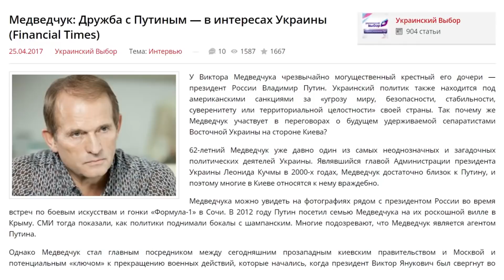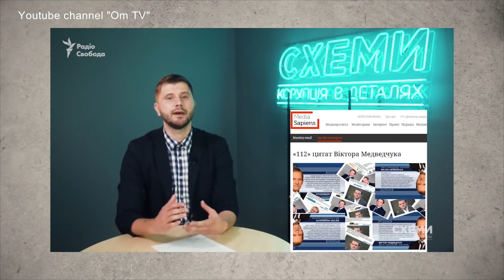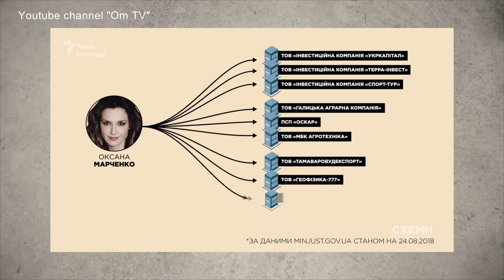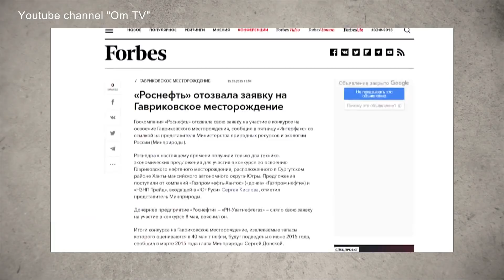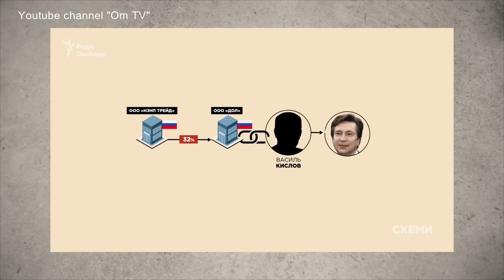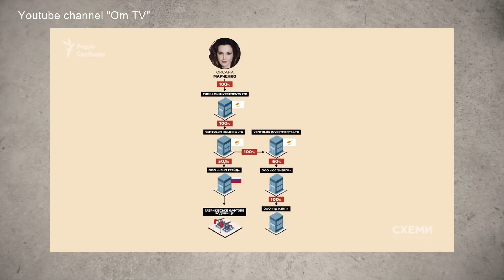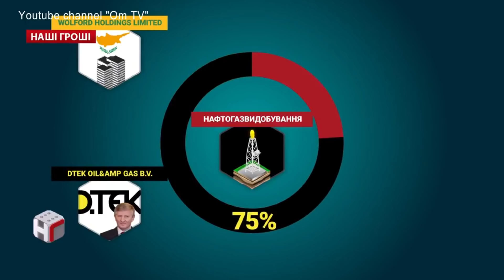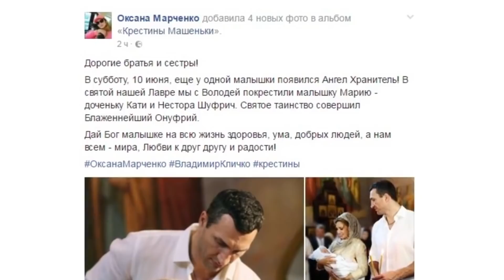От Кличко до Путина - один кум. Кумовская порука